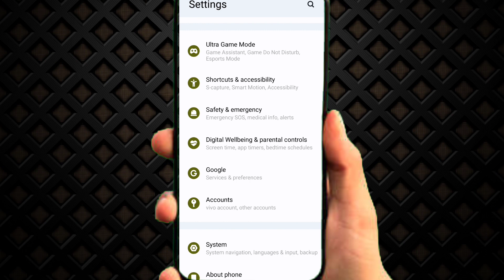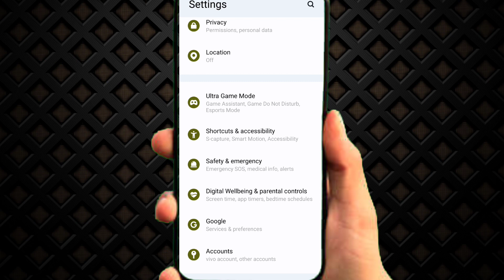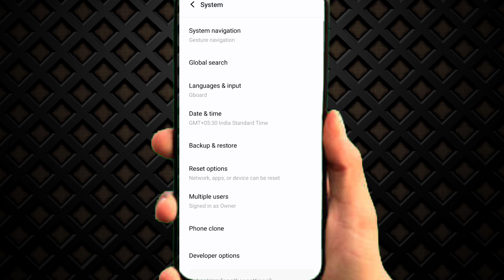side back setting | mobile me side se backkaise kare | side se back kaise kare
side back setting | mobile me side se back
kaise kare | side se back kaise kare

Hi

About TVideo --

Dosto Aaj Ke Is Video Me Main Batay hu phone ka mutton Kaise gayab Karen Aapko Ye Video Bahut Pasand Aayegi Video Pasand Aayegi to Video ko ek Like, Share, Comment Jarur Kare Aur Channel Par Pahli Bar Aaye Hai to Channel ko Subscribe Jarur Kar la

Topics Covered:

side se back kaise kare
mobile me side se back kaise kare
phone ko side se back kaise karen
side se back kaise kare samsung
mobile ko side se back kaise kare
redmi me side back kaise kare
mobile side back setting
mobile me said back kaise kare
vivo phone me side se back kaise kare
phone me side se back kaise kare
side se back kaise kare realme
said se back kaise kare
mobile me side se back kaise kare redmi
side back setting
back button settings
realme mobile me side se back kaise kare
mobile me side se back kaise kare realme
mobile mein side se back kaise karen
mi me side se back kaise kare
phone me said back kaise kare
redmi side button setting
mi side back setting
how to back bottom change
mobile me side se back kaise kare vivo
redmi 9a back button settings
side bag kaise karen
vivo back button settings
how to apply navigation gesture
side se back
realme mobile ko side se back kaise kare
mobile me side back kaise kare
side se back kaise karen
back button kaise change kare
mobile me side se back kaise kare oppo
side back kaise karen
side se back kaise karen realme phone mein
tecno phone me side se back kaise kare
vivo me side back kaise kare
vivo y18 back button
phone back button settings
mobile me side button kaise lagaye
vivo y18 back button settings
vivo y18 back button change
sikhe sab kuch
oppo mobile me side se back kaise kare
vivo y18 me side se back kaise kare
mobile me back button kaise change kare
realme me side se back kaise kare
hk tech
how to enable swipe gesture from both sides
maurya dost
vivo
back button setting
vivo v30e 5g back button settings
vivo v30e
vivo v30e 5g back button kaise change kare
technical sangam
side back
vivo t3x 5g me side se back kaise kare
how to hide navigation buttons
phone mein side se back kaise kare
vivo y38 5g mobile ko side se back kaise kare
realme c65 5g side se back setting
oppo mobile me side se back kaise kare 2024
side se back kaise kare oppo
side back setting oppo
mi mobile me side se back kaise kare
side back kaise kare
phone
vivo y18 navigation settings
vivo y18 navigation bar
vivo y18 navigation buttons
vivo y18 side button setting
samsung me side button kaise lagaye
redmi note 9 me side se back kaise kare
oppo ke mobile mein side se back kaise karen
redmi ke phone me side se back kaise kare
how to side se back kaise kare
back button settings oppo a60 5g
oppo a60 back button setting
oppo a60 5g back button change setting
oppo a60 5g mein button kaise lagaen
oppo a60 5g navigation settings
oppo a60 5g navigation keys setting
oppo a60 5g me back button settings
how to set back button in oppo a60 5g
oppo a60 5g me back button kaise lagaye
oppo a60 5g back button setting
oppo a60 5g buttun
oppo back button settings
oppo a60 back button
oppo a60 side back
technical maneesh
side se back setting
tecno mobile ko side se back kaise kare
infinix phone me side se back kaise kare
vivo y18 back button both side
technical video

Manish LM